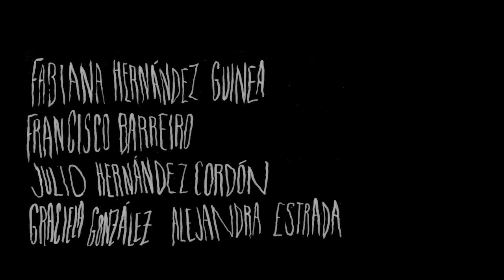Trailer Se escuchan aullidos (2020). Película de Julio Hernández Cordón.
Un extraño autorretrato protagonizado por una niña que suplica que la dejen andar en bici sin restricciones. Acompañada por su padre que le susurra al oído historias del lugar, por un fantasma lleno poesía y por una mujer lobo que toca el piano, intenta encontrar el lago de Texcoco.
Producida por Francisco Barreiro, Un Beso, E Post, Óxido, Estudios Churubusco, Rodrigo Ríos y Tonalá Lab.